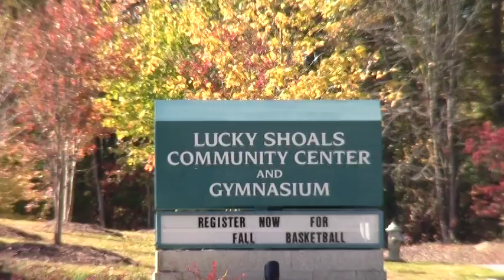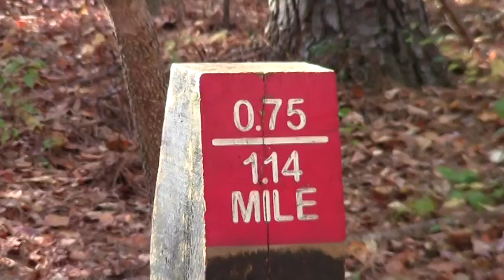Lucky Shoals Park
My walk thru Lucky Shoals Park in Norcross, Georgia in Gwinnett County